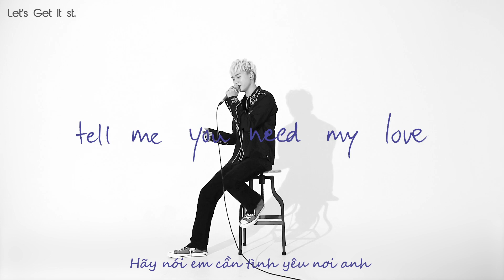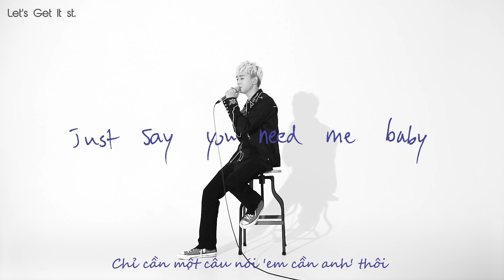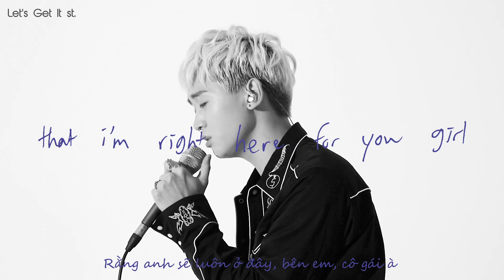[VIETSUB] [LGIst] [DOXTAPE] Maddox - Engine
Translator: Cua